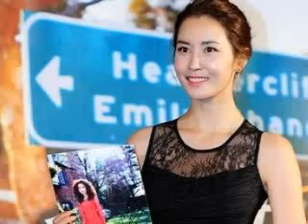Lee Da Hae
Lee Da Hae is one of my favourite korean actress,,,
Love her acting in Miss Ripley and My Girl...
She also is the most gorgeous,popular and hottest korean actress in China
song:
      Bluebird-Rottyful Sky
      Mblaq-You & I